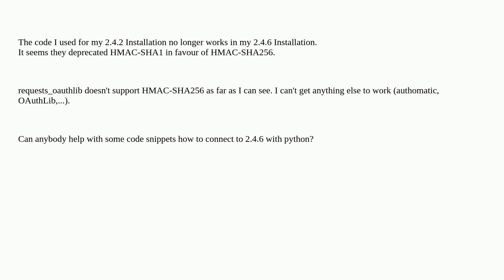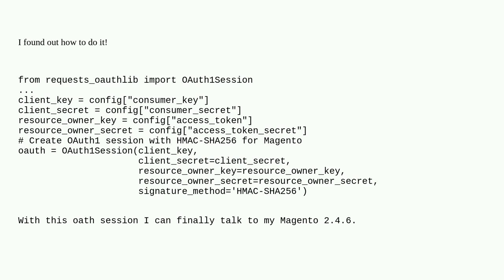Magento: Python & Rest API of 2.4.6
Python & Rest API of 2.4.6

A special thanks goes out to the awesome community

  oauth magento2.4.6